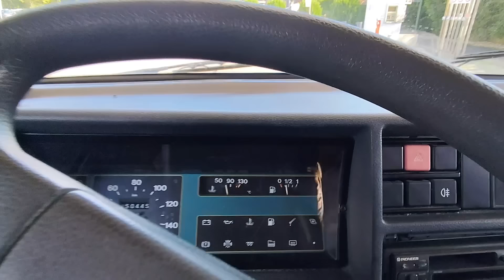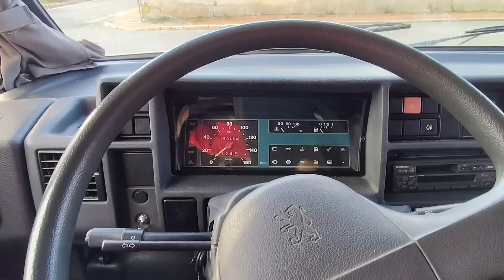ON est inondé !!! 😱aventure